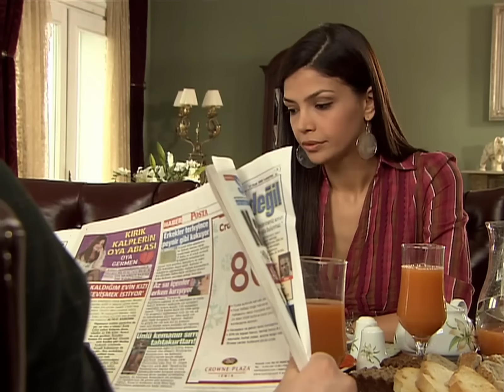مسلسل العشق الممنوع | مقطع من الحلقة 38 | Aşk-ı Memnu | سمر ما حبّت وجود بشرى في البيت